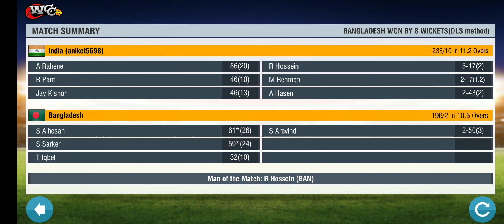India vs Bangladesh circket match 20 overs Matchs (DL) 16 overs matchs